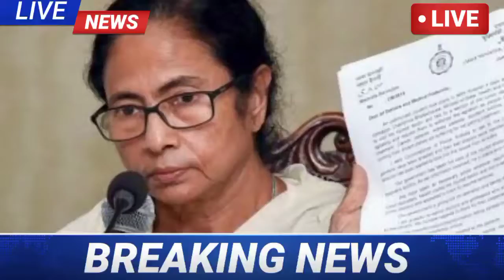WB madhyamik exam date।।WB madhyamik exam new rule।। madhyamik exam latest updates today live।।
Madhyamik exam 2021 update।Higher secondary exam date published।।wb board exam date

West Bengal board exam date postponed due to corona virus lockdown।Big breaking news

মাধ্যমিক ও উচ্চমাধ্যমিক পরীক্ষা বাতিল স্থগিত নিয়ে ঘোষণা করা হলো।wb board exam date

West Bengal higher secondary exam postponed। West Bengal madhyamik exam date 2021

HS exam২০২১ news today।HS exam cancel news today। madhyamik exam update 2021

Breaking news wb board exam cancel। স্থগিত/বাতিল/বন্ধ কী হবে? জানালো আজকে।

মাধ্যমিক পরীক্ষা বাতিল করা হয়েছে may মাস থেকে একাদশ শ্রেণী ক্লাস শুরু।cbsc board exam result

মাধ্যমিক পরীক্ষা ২০২১ সবাইকে পাস করানো হলো । লাইভ দেখুন কি জানালো wbse board exam result

মাধ্যমিক পরীক্ষা বাতিল করা হলো আর একাদশ শ্রেণীতে ভর্তি শুরু হলো।WB board exam result

মাধ্যমিক ও উচ্চমাধ্যমিক পরীক্ষা বাতিল স্থগিত মাধ্যমিক পরীক্ষা বাতিল করা হলো আর একাদশ শ্রেণীতে ভর্তি শুরু হলো।WB board exam resultসব প্রশ্নের জবাব দিলেন মুখ্যমন্ত্রী মমতা।WBboard exam

About this video:
We are talking about madhyamik exam 2021 cancel news and others board exam cancel news which is called board exam cancel news and also known as board exam cancel news and that is West Bengal board of secondary education। and West Bengal council of higher secondary education 2021 and all board exam date related news।।

Social media ✓✓✓✓✓☑️✅

topic covered:

madhyamik exam
madhyamik exam information
madhyamik exam 2021
madhyamik exam 2021 exam cancel
madhyamik exam 2021 exam date
Higher secondary education news
Higher education news
cancel wb exam news
WB board exam
wb board
wbbse update
মধ্য শিক্ষা পর্ষদ
মাধ্যমিক পরীক্ষা তারিখ